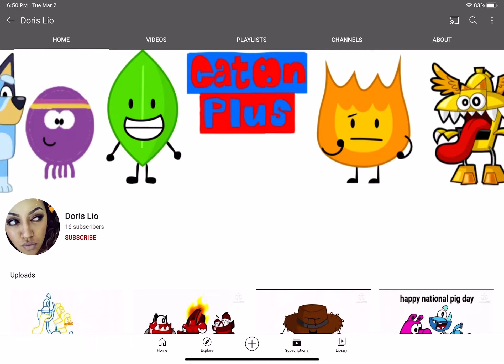This Channel Is Age Restricted